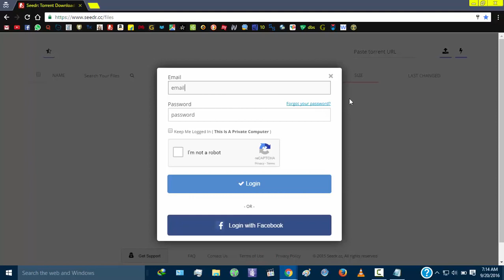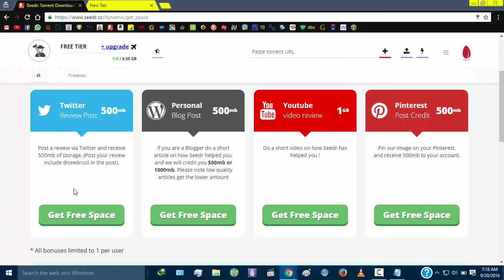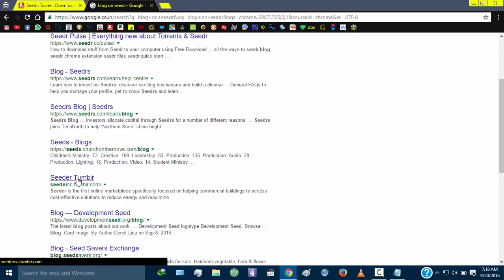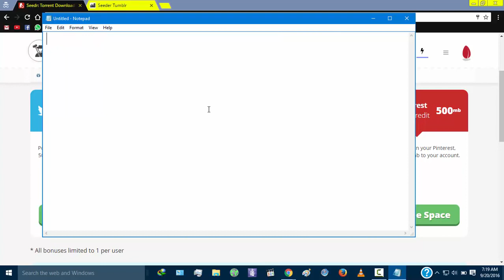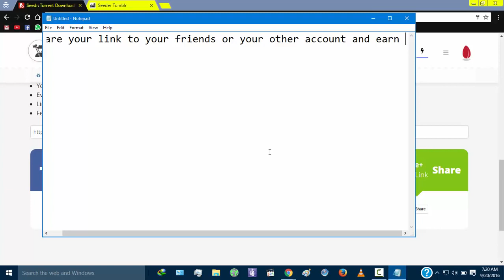How to get Free GB space Seedr